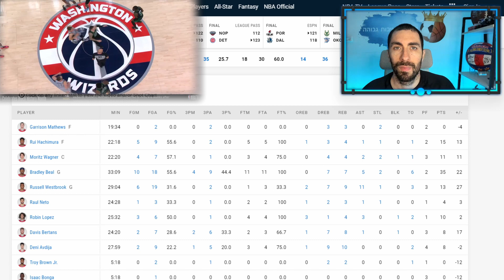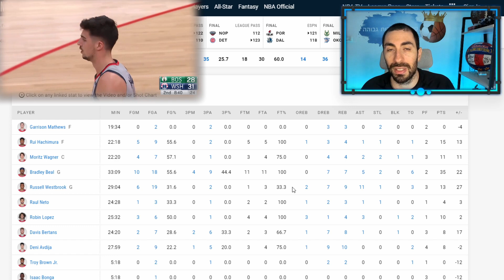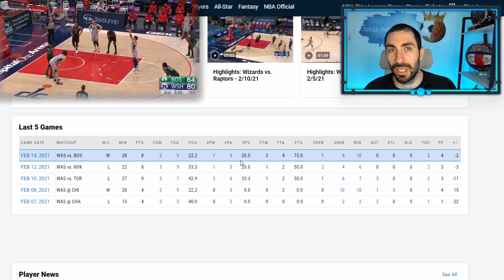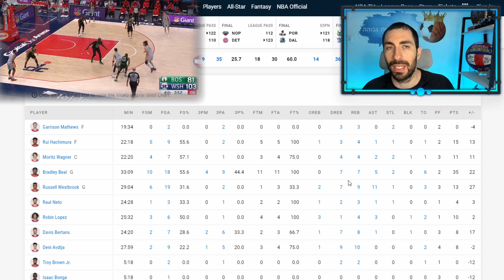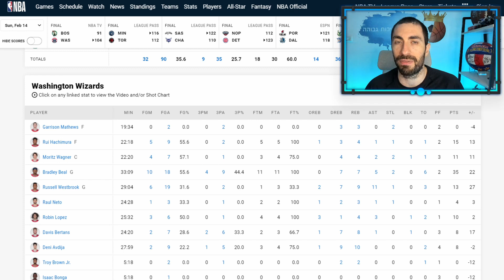דני אבדיה נגד בוסטון סלטיקס, כמעט נותן את פוסטר העונה על טאקו פול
Deni Avdija

וושינגטון וויזארדס נגד בוסטון סלטיקס

Deni Avdija vs Boston Celtics